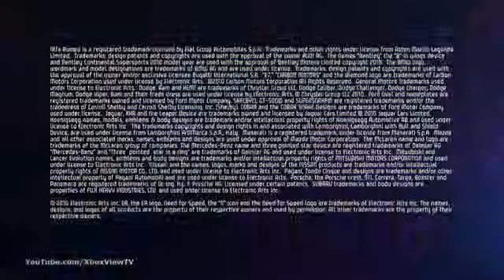Need for Speed Hot Pursuit - Accolades Launch Trailer HD2139